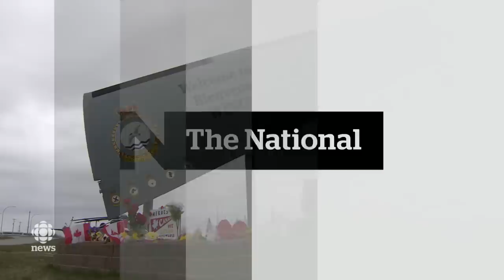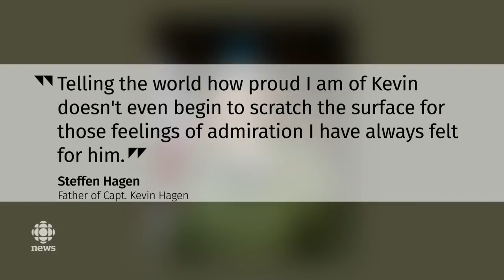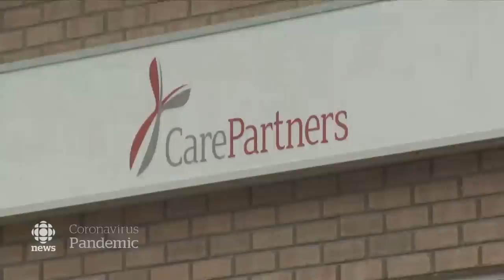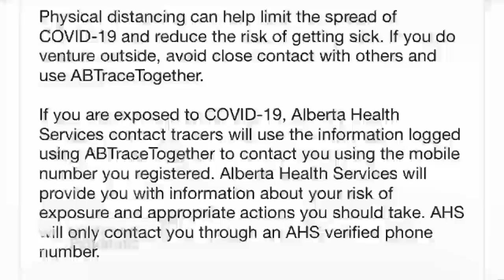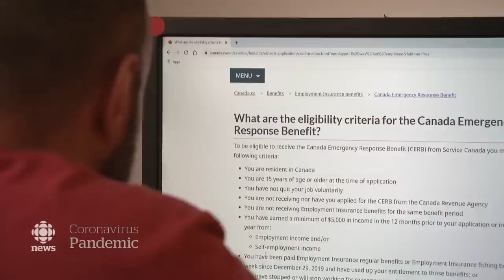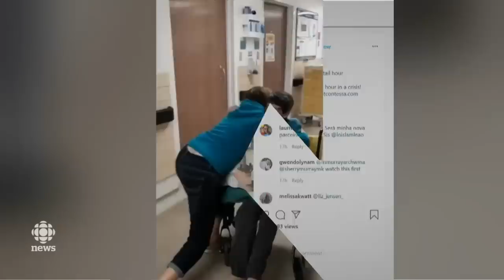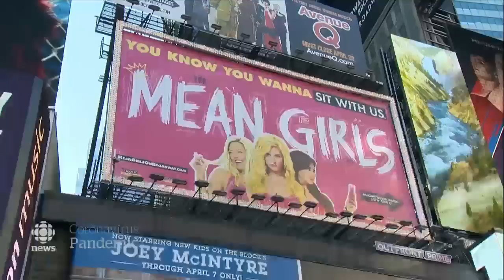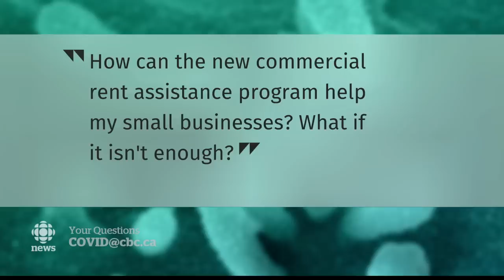The National for Friday, May 1— Trudeau bans “assault-style” guns; CERB fraud